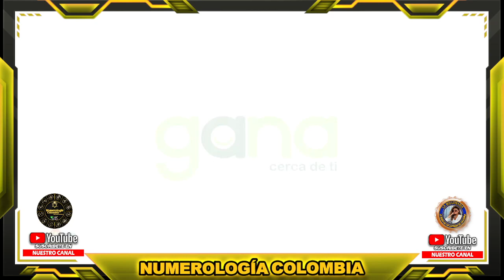EL PAISITA 2 Resultados del Chance del JUEVES 18 DE AGOSTO de 2022 ✅🥇🔥💰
Hola buenas noches, te presentamos los resultados de las loterías y chances en Colombia, vamos con el Resultados del Chance El Paisita 2 del JUEVES 18 DE AGOSTO de 2022.